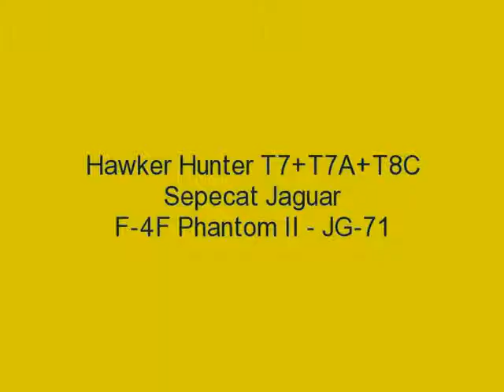Hawker Hunter (RIAT 2011/12 - Farnborough 2012) -Sepecat Jaguar (LeBourget 2009)- F-4F (RIAT 2012)